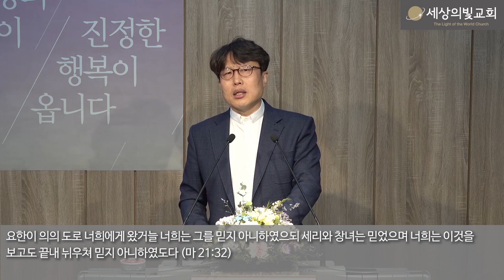2019년 11월 10일 하나님나라 마태복음 (14) 예수님께서 천국의 역설을 가르치신다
하나님나라 마태복음(14)
예수님께서 천국의 역설을 가르치신다.

20 그 때에 세베대의 아들의 어머니가 그 아들들을 데리고 예수께 와서 절하며 무엇을 구하니
21 예수께서 이르시되 무엇을 원하느냐 이르되 나의 이 두 아들을 주의 나라에서 하나는 주의 우편에, 하나는 주의 좌편에 앉게 명하소서
22 예수께서 대답하여 이르시되 너희는 너희가 구하는 것을 알지 못하는도다 내가 마시려는 잔을 너희가 마실 수 있느냐 그들이 말하되 할 수 있나이다
23 이르시되 너희가 과연 내 잔을 마시려니와 내 좌우편에 앉는 것은 내가 주는 것이 아니라 내 아버지께서 누구를 위하여 예비하셨든지 그들이 얻을 것이니라
24 열 제자가 듣고 그 두 형제에 대하여 분히 여기거늘
25 예수께서 제자들을 불러다가 이르시되 이방인의 집권자들이 그들을 임의로 주관하고 그 고관들이 그들에게 권세를 부리는 줄을 너희가 알거니와
26 너희 중에는 그렇지 않아야 하나니 너희 중에 누구든지 크고자 하는 자는 너희를 섬기는 자가 되고
27 너희 중에 누구든지 으뜸이 되고자 하는 자는 너희의 종이 되어야 하리라
28 인자가 온 것은 섬김을 받으려 함이 아니라 도리어 섬기려 하고 자기 목숨을 많은 사람의 대속물로 주려 함이니라
(마20:20-28)